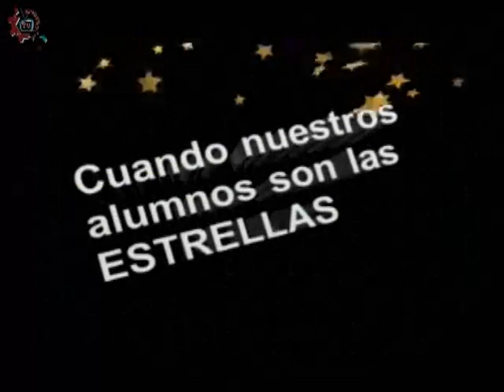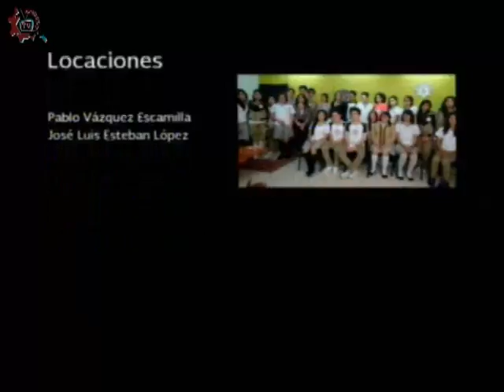20151026-CE1516/Nuestros Alumnos/Peligros en redes sociales - EST 72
Nuestros Alumnos. EST 72. Invitados: Mauricio, Karen, Alejandro, Fernanda, Natalia, Shaila. Conduce: Laura Rangel. Fecha de emisión: 26 de octubre de 2015. Este y otros programas los puedes ver